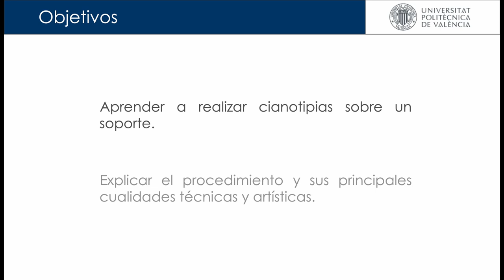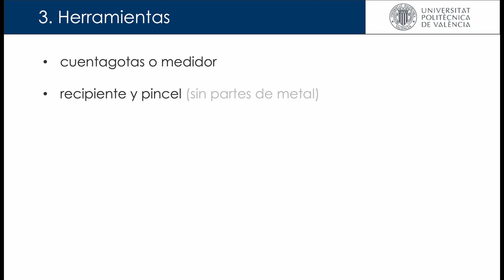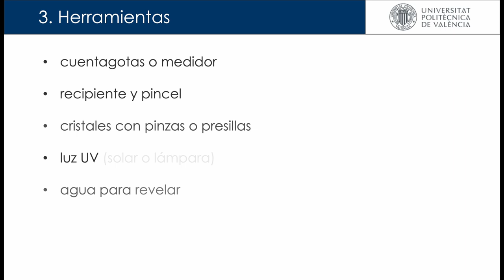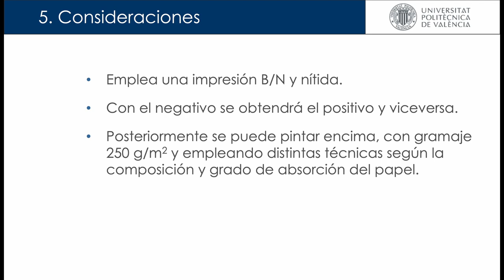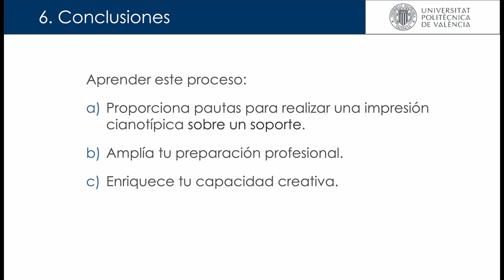Cianotipia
Vamos a aprender cómo se realiza una cianotipia, detallando sus características y los pasos necesarios para realizar esta práctica con un enfoque pictórico.